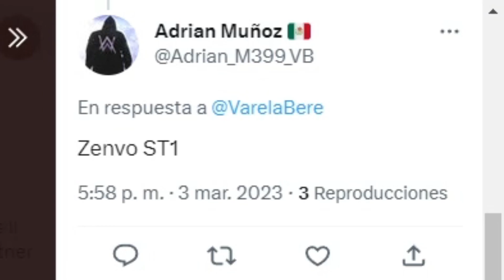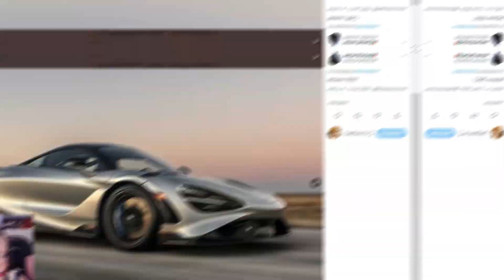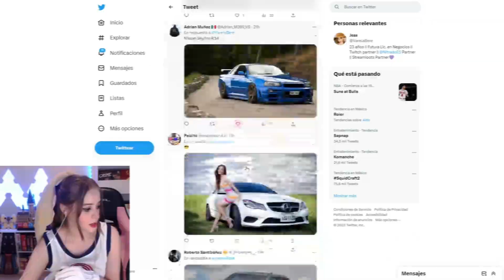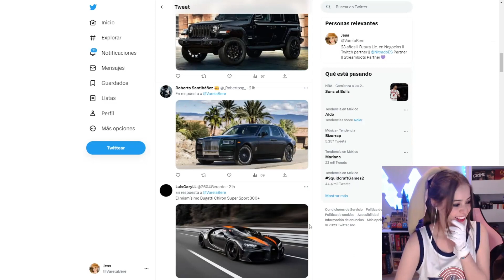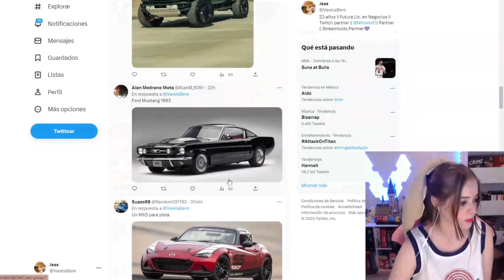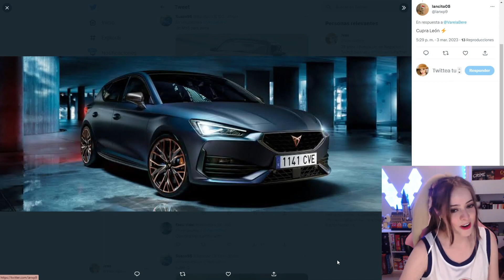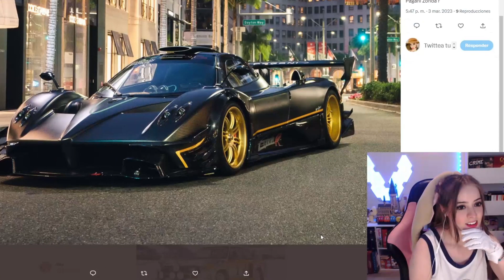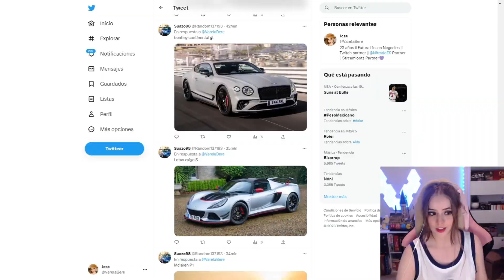SMASH OR PASS versión coches 🥵